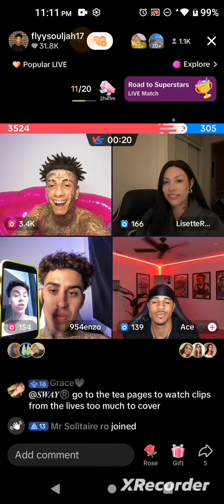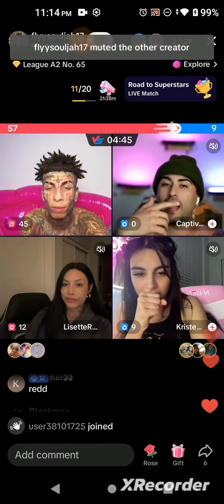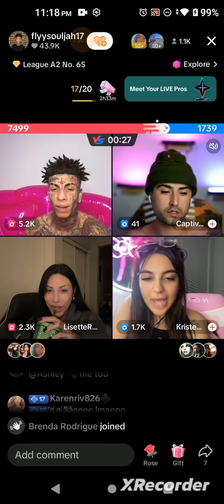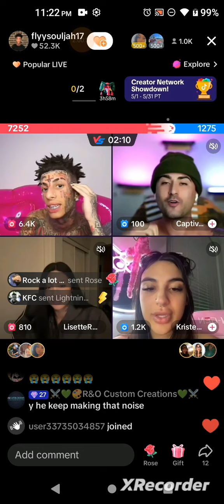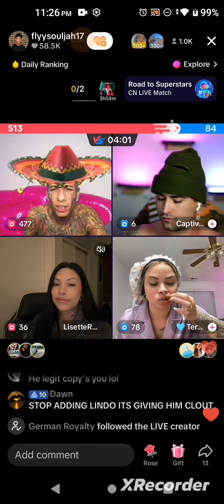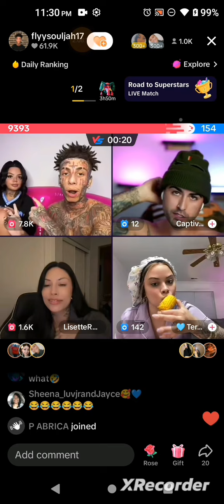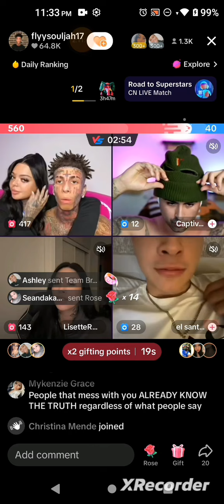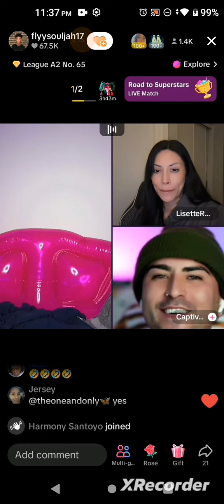May 9, 2024